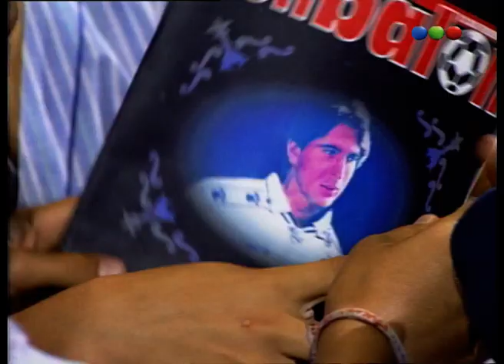Chiquititas (2° Temporada) - Capítulo 7